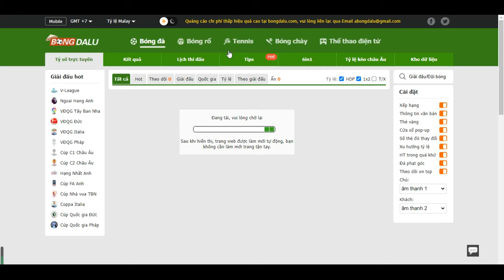Người thắng của hoạt động ngày 2/11!- Bongdalu.com- Ngoại Hạng Anh, Tây Ban Nha, C1